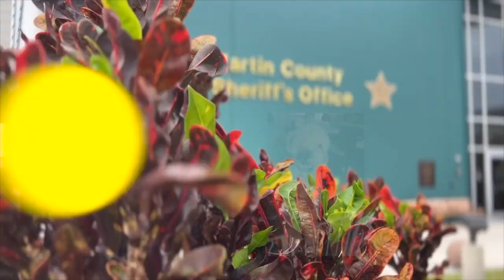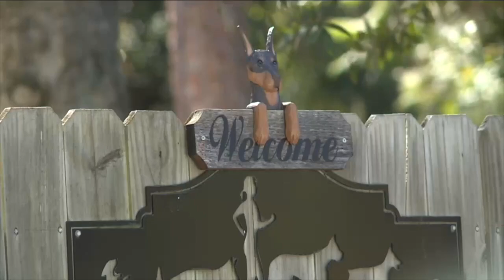Sixth dog's sickness allegedly linked to Pawsitively Paradise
WPTV's Kate Hussey speaks to Alexis Kaclik, who says her dog fell ill while in the care of Pawsitively Paradise.